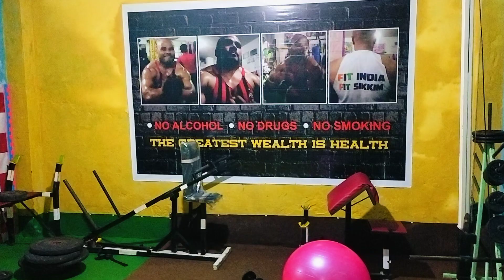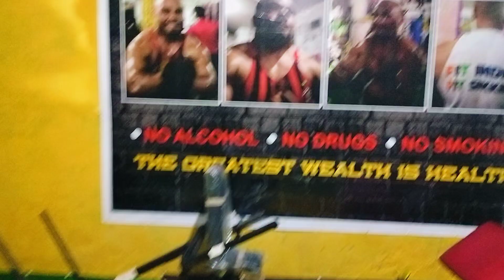health care health is wealth 🙏 please no alcohol drugs smoking is liked